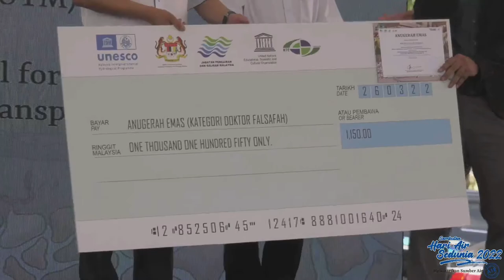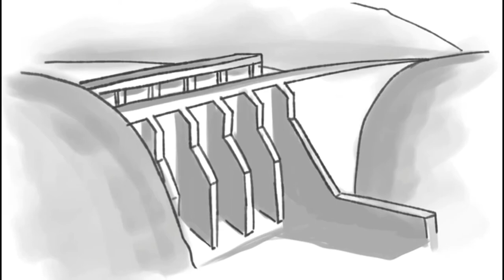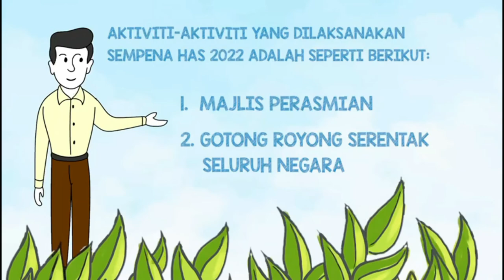Sambutan Hari Air Sedunia 2022 Peringkat Kebangsaan di Taman Awam Bera, Pahang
Majlis Sambutan Hari Air Sedunia 2022 Peringkat Kebangsaan di Taman Awam Bera, Pahang. Majlis ini dirasmikan oleh YAB Dato' Sri Ismail Sabri bin Yaakob, Perdana Menteri. Turut sama mengiringi YAB Perdana Menteri di sambutan ini adalah YB Dato' Sri Tuan Ibrahim bin Tuan Man, Menteri Alam Sekitar dan Air, YB Dato' Sri Norolazali bin Sulaiman, Pengerusi Jawatankuasa Kerja Raya, Pengangkutan dan Kesihatan Negeri Pahang.
YB Dato' Sri Haji Mohd. Sharkar bin Haji Shamsuddin, Pengerusi Jawatankuasa Pelancongan, Kebudayaan, Alam Sekitar, Perladangan dan Komoditi Negeri Pahang dan Dato. Sri Ir. Dr. Zaini bin Ujang, Ketua Setiausaha Kementerian Alam Sekitar dan Air serta semua Ketua Jabatan Persekutuan, semua Ketua Pengurusan Badan Berkanun Persekutuan dan Negeri serta semua Ketua Pengurusan Pihak Berkuasa Tempatan yang sama-sama meraikan sambutan pada hari ini.

Sambutan yang bertemakan Melestarikan Sumber Air, memanfaatkan air bawah tanah telah mempromosikan dan memberi pendedahan kepada umum tentang air bawah tanah serta sumbernya. Antara aktiviti sampingan yang turut diadakan bersama adalah Pelancaran Buku Air dan Pembetungan, Penyampaian Anugerah Tesis Terbaik Sumber Air, Anugerah Wira Sumber Air,  KUDAH di Tasik Taman Awam Bera, Pameran-pameran agensi dan sektor air dan juga jamuan Keluarga Malaysia